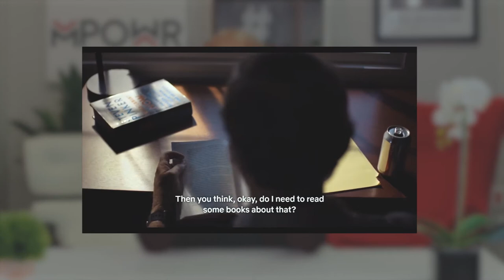The Billionaire's Playbook: Financial Success Strategies Unveiled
Who doesn't want to live an unsuccessful life? All you need are financial success strategies.  In all honestly, you don’t have to do exactly as the millionaires do in their daily lives. Every person is different. But try to find a good habit or routine that lets you start the day clearly and end the day smoothly. You’ll be surprised at how much change this could do in your life. Go out there and see it for yourself how having a good set of daily habit or routine can make your day easier.

Article about Daily Habits of Millionaires That Will Change Your Life

CHECK OUT WHAT MUNIF ALI IS UP TO

IMPORTANT MOMENTS IN THIS VIDEO
00:00 Powerful Billionaire Habits That Could Change Your Life
02:00 Have A Morning Routine And Practice It
03:06 Writing Makes You Successful
03:37 Millionaires have a ‘THINK WEEK’
05:09 Make Friends and Connections